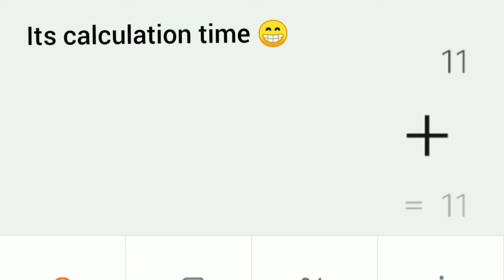30 kills squad rush gameplay